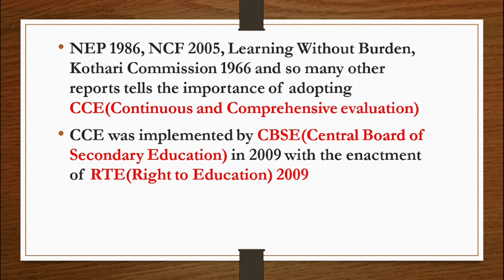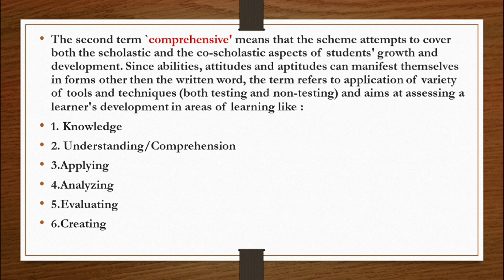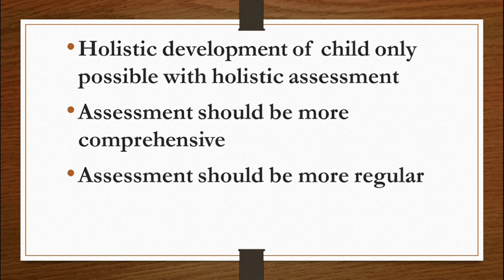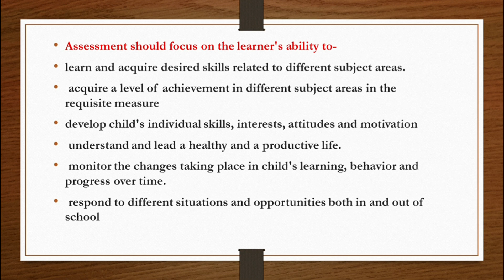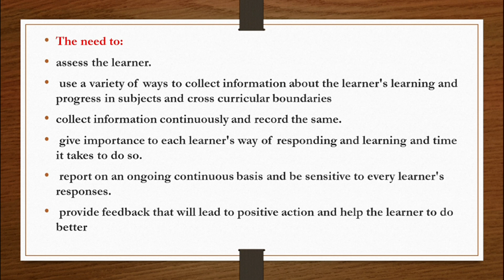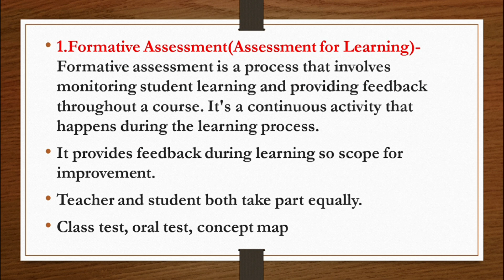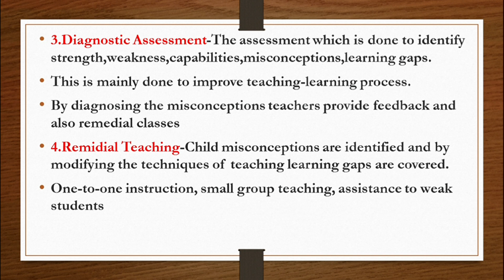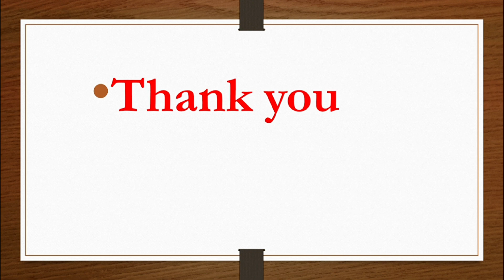CCE Continuous and Comprehensive Evaluation for CTET JAN 2024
In this video we wil study about CCE for CTET JAN 2024 and all other teaching exams.
Include
1.Assessment
2.Formative and Summative assessment
4.Remidial teaching
5.Diagostic Teaching